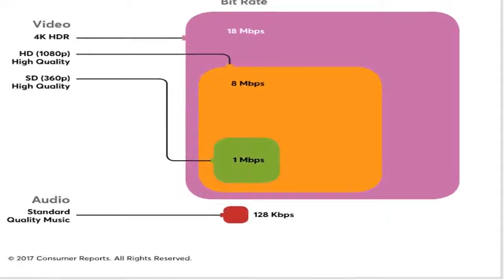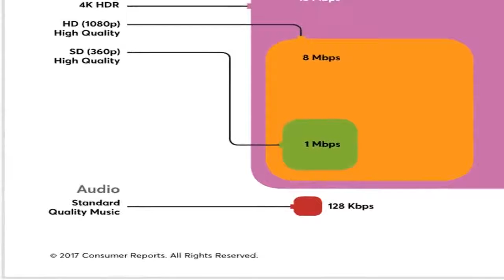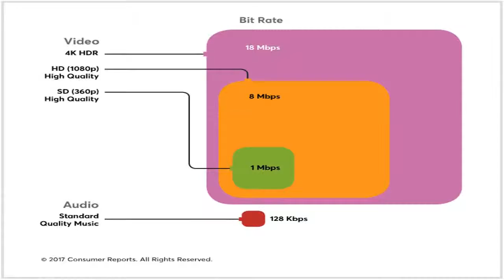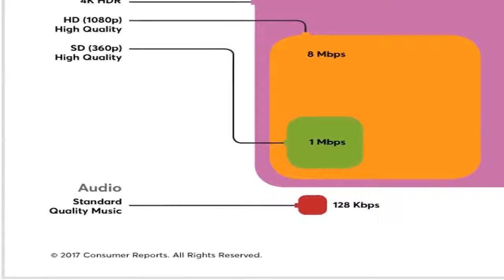Is Your Internet Fast Enough for Streaming?